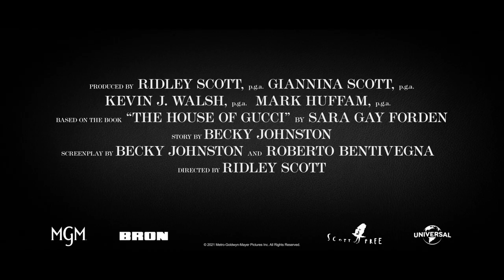HOUSE OF GUCCI - Lady of the House (Universal Pictures) HD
Screenplay by: Becky Johnston and Roberto Bentivegna

Story by: Becky Johnston

Based on: the book “The House of Gucci” by Sara Gay Forden

Producers: Ridley Scott, p.g.a., Giannina Scott, p.g.a., Kevin J. Walsh, p.g.a., Mark Huffam, p.g.a.

Cast: Lady Gaga, Adam Driver, Jared Leto, Jeremy Irons, Jack Huston, with Salma Hayek and Al Pacino

Genre: Drama

House of Gucci is inspired by the shocking true story of the family behind the Italian fashion empire. When Patrizia Reggiani (Lady Gaga), an outsider from humble beginnings, marries into the Gucci family, her unbridled ambition begins to unravel the family legacy and triggers a reckless spiral of betrayal, decadence, revenge, and ultimately…murder.